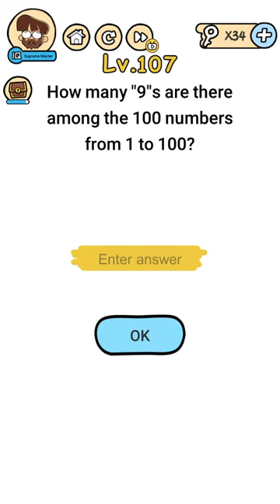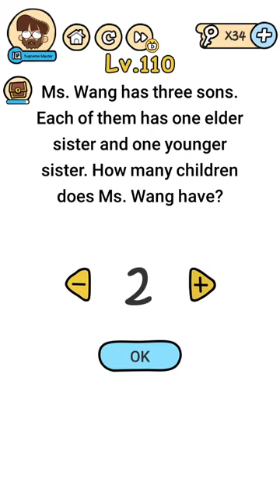Brain Boom Level 101 102 103 104 105 106 107 108 109 110 Walkthrough Solution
Brain Boom Level 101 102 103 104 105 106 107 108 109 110 Walkthrough Solution, Brain Boom Level 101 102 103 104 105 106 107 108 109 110 Solution Walkthrough, Brain Boom level 101 to 110 solution
Brain Boom 101 Brain Boom 102 Brain Boom 103 Brain Boom 104 Brain Boom 105 Brain Boom 106 Brain Boom 107 Brain Boom 108 Brain Boom 109 Brain Boom 110

Brain Boom solution
Brain Boom walkthrough
Brain Boom answers
Brain Boom Level

About this game:

Brain Boom is an addictive free tricky puzzle game that full of tricky brain teasers and riddles. Each of brain teasers in this game is unique, original and creative designed to push your thinking limit. You can enjoy yourself with your friends with this addictive and funny free IQ game. Get ready to take the quiz!

Remember: The most obvious answer is always the last choice! Run your imagination, think outside the box!

💻Download Brain Boom on Googleplay for Android